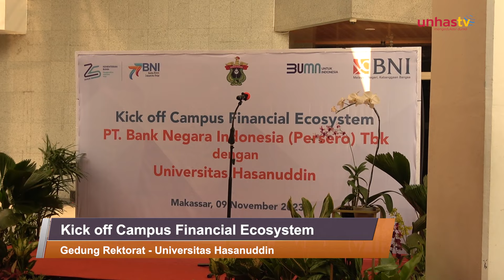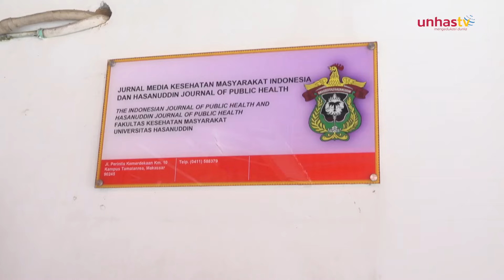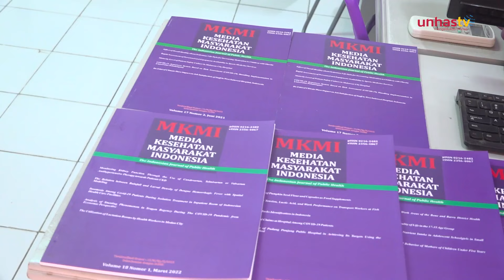Unhas Daily 13/11 - Konser Coldplay di GBK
Halo Sobat Akademika Unhas!

Kembali lagi di Unhas TV dalam program Unhas Daily - Edisi 13 November 2023

- Konser Coldplay di GBK Jakarta
- Kick off Campus Financial Ecosystem PT. Bank Negara Indonesia (Persero) dengan Universitas Hasanuddin
- Jurnal Media Kesehatan Masyarakat (MKMI) FKM Unhas Terindeks Scopus